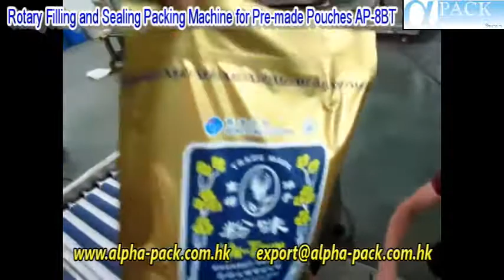Pre-made Pouches Packing Machine AP-8BT with Refill Auger and Checkweigher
This Packing Machine is a Horizontal Automatic Filling Machine for stand up pouches (Doy Pack).